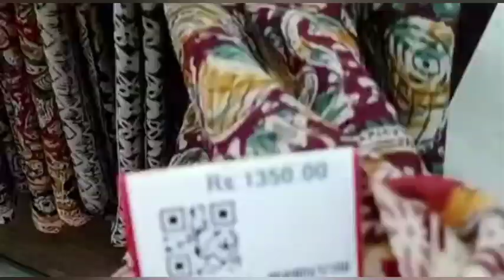Kalamkari sarees new arrival for christmas||Moushika's Kitchen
Hi frnds.

In dis video we will see about PSR silk sarees located at coimbatore Gandhipuram Cross Cut Road.

In dis shop we see kalamkari design sarees...

Address

PSR SILK SAREES
CROSS CUT ROAD
GANDHIPURAM
COIMBATORE

Regrads:
Deepa